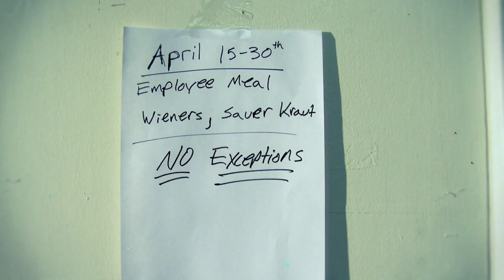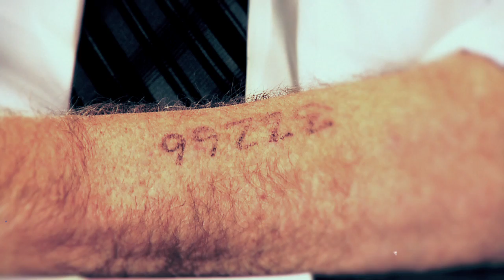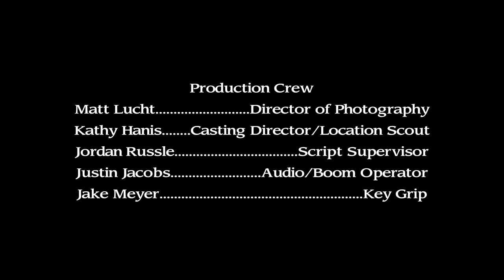The Wollman Reality Test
The Wollman Reality Test, based on the short essay by Robert Fulghum from the book "Uh-Oh". This was produced by the Kansas National Guard and the Resiliency Center for the Life Ties family resiliency course. The resort scene was shot at the Eldridge Hotel in Lawrence, Kansas.

The film was written, directed and edited by Gordon Lamb and stars Tim Houston, Cy Rudnick, Darin Parker and Michael Sampson.